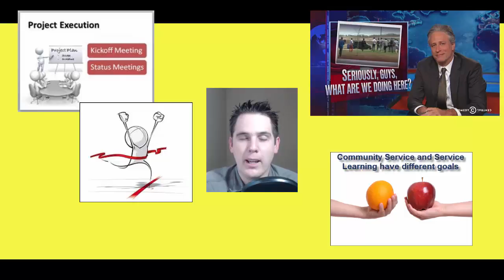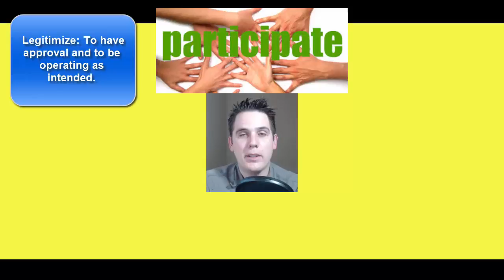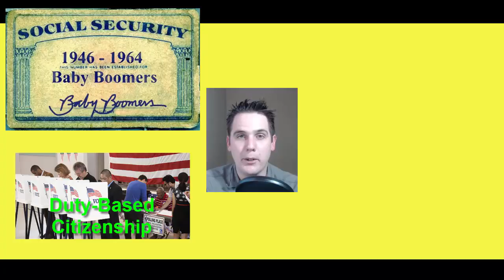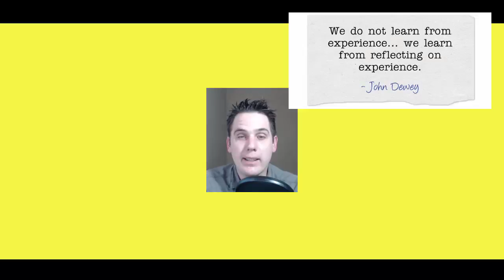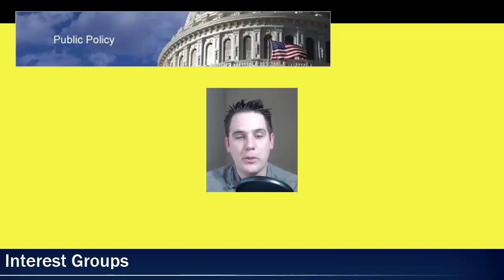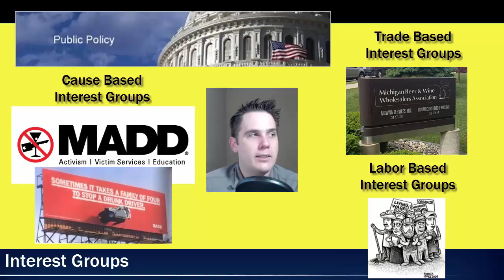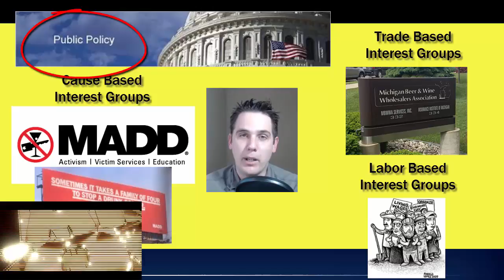#019 Government Unit 4: Engaged Citizenship